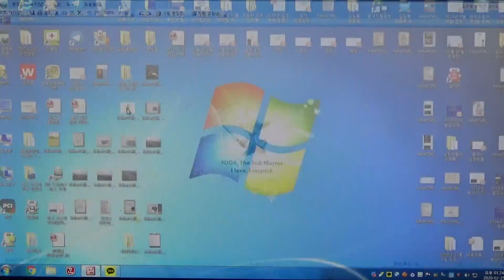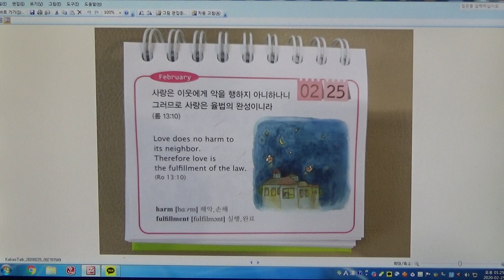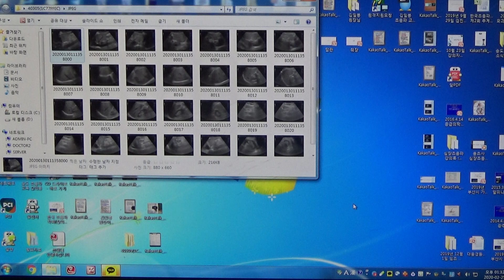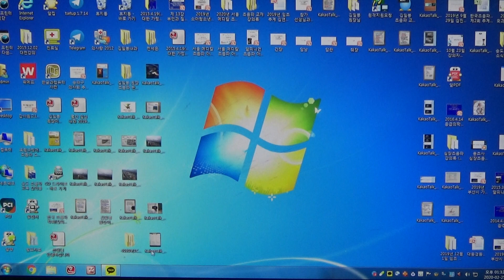초심자를 위한 초음파 강좌(233) - 담낭 절제에 의한 경도 간외 담관 확장(M/68)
선생님 안녕하십니까? 대구시 김일봉 내과의원 김일봉입니다. 68세 남성으로 1개월전부터 발생한 우상복부 둔통을 주소로 내원하였습니다. 1년전 담낭 결석으로 담낭 절제술을 받았습니다.
복부 초음파 검사상 담낭 절제로 인해 담낭와에는 지방 침윤에 의한 고에코상이 보입니다. 간내 문맥, 간내 담관은 정상 초음파상입니다. 간외 담관 직경은 0.8cm으로 경도 확장이 관찰됩니다.